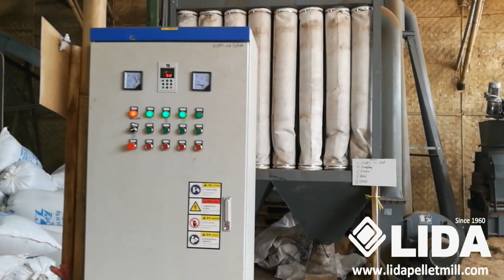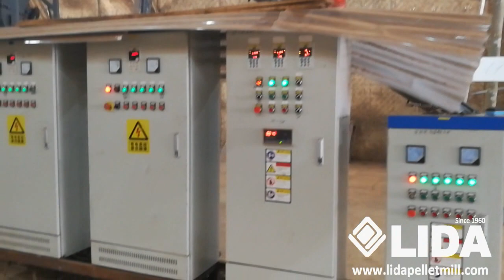Testing wood pellet mill in customer's factory in Indonesia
Wood sawdust pellet making with LD560 pellet mill-working video of Yantai LIDA pellet mill LD560
Parameters:
Raw material: wood sawdust
Moisture: 10-15%
Capacity: 1.5-2T/H
The machine production line including:
Feeding section (feed hopper, fan,bin);wood chipper;hammer mill;dryer;Pelleting Section(feeder,pellet mill,Baffle Belt Conveyor),
Electricity.

Welcome to see our machine working from favtory.We tested it with wood sawdust only.